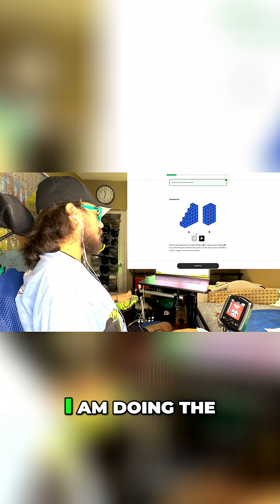Brain-Computer Interface: See How It Changes Lives TODAY!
Discover the life-changing impact of Brain-Computer Interfaces (BCIs)! From Nolan's language learning to Brad's joyous moments with family, witness how Neuralink empowers individuals. This video explores real-world applications and the profound effect BCI has on daily life, offering a glimpse into the future of technology.